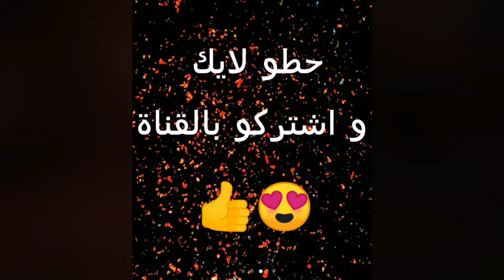حذائك الشتوي حسب شهر ميلادك😍😍😍😍😍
حسب شهر ميلادك